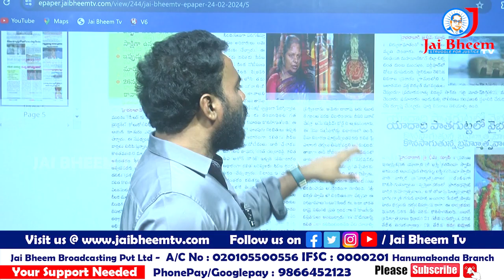మేడారంలో తొక్కిసలట ..! ప్రమాదం నుంచి బయటపడ్డ సీతక్క